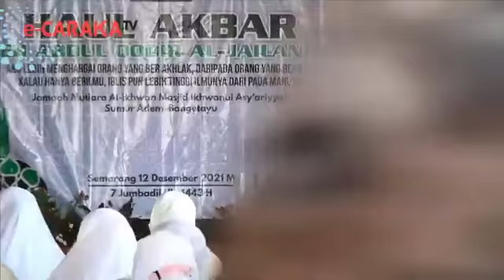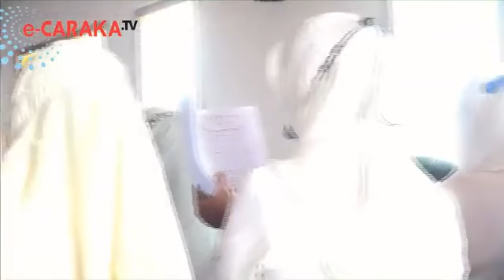Haul akbar 12 Desember 2021 di masjid ikhwanul Asy'ariyah